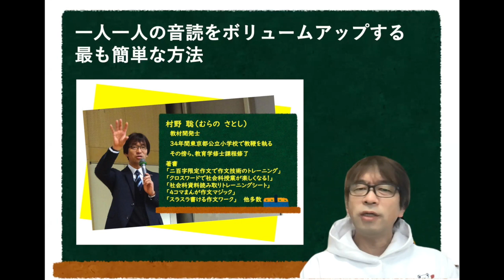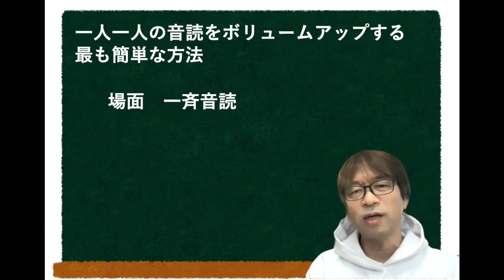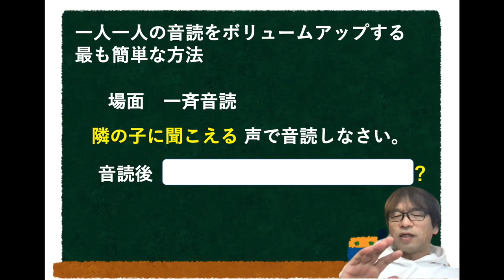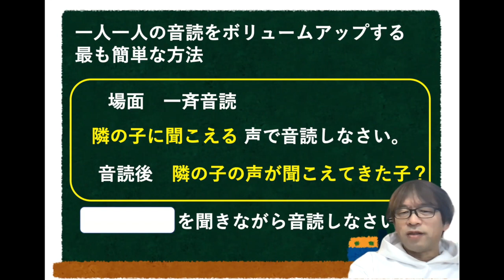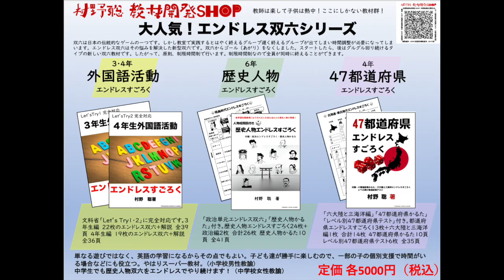子供の一斉音読のボリュームを最も簡単にアップする㊙︎技術を教えます。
子供の一斉音読のボリュームを簡単にそして効果的にアップする技術を教えます。